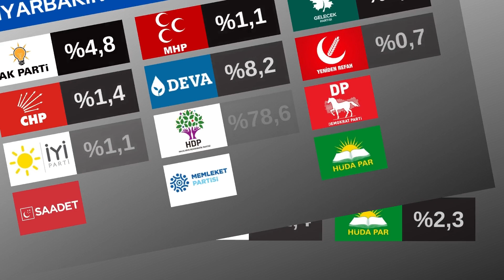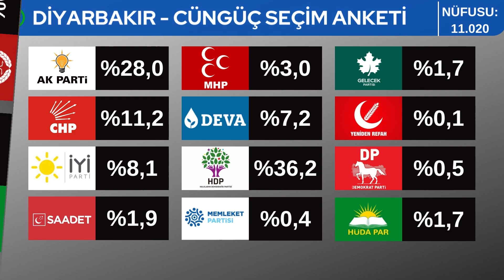Diyarbakır İlçe İlçe ve İl Geneli Seçim Anketi Sonuçları 2022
Diyarbakır ili için yapılmış ilçe ilçe ve il geneli son seçim anketi sonuçları. Anket 2022 yılının sonunda ya da 2023 yılının başında Diyarbakır'ın tüm ilçelerinde yapılması planlanan genel seçim için hazırlanmıştır.

DİYARBAKIR ANKETİ HAKKINDA

Bu anket İspanya merkezli PARSIFAL RESEARCH'e aittir. Anketteki tüm sonuçlar ticari olarak yalnızca PARSIFAL RESEARCH tarafından kullanılabilir ve yalnızca kaynak gösterilerek alıntı yapılabilir. Anket ilgili il veya ilçe için gerçek kişiler üzerinde, ilgili seçim bölgesinin tüm nüfusunun yaklaşık 1000'de 4'ü üzerinde oluşturulan bir örneklem grubu üzerinde gerçekleştirilmiştir. Anket, ilgili videonun yayınlanmasından yaklaşık 12 gün önce tamamlanmıştır.

SORUMLULUK REDDİ

PARSIFAL RESEARCH; doğruluk, başlık, ihlal durumunun olmaması konularında garanti veya özel bir amaç için pazarlanabilirlik ya da bu amaca uygun olma konularında zımni garanti dahil olup bunlarla sınırlı olmamak üzere açıkça ifade edilmiş biçimde ya da zımni olarak hiçbir garanti vermemektedir. Herhangi bir PARSIFAL RESEARCH web sitesinde ya da Youtube kanalında yer alan bilgilere dayanarak gerçekleştirebileceğiniz eylemlerin sonuçlarından PARSIFAL RESEARCH'i sorumlu tutmamayı kabul etmiş sayılırsınız.

DİYARBAKIR HAKKINDA

Ülke:  Türkiye
Bölge: Güneydoğu Anadolu Bölgesi
İl: Diyarbakır
Yüzölçümü: 15,168 km² (5.856 mil²)
Rakım: 660 m (2.160 ft)
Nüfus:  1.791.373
Zaman dilimi: TRS
Alan kodu: (+90) 412
Plaka kodu: 21